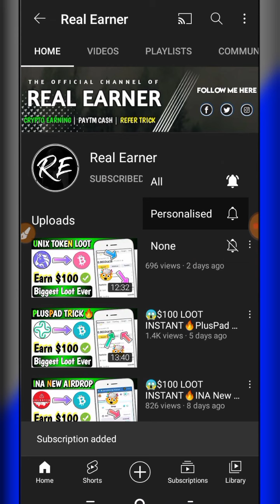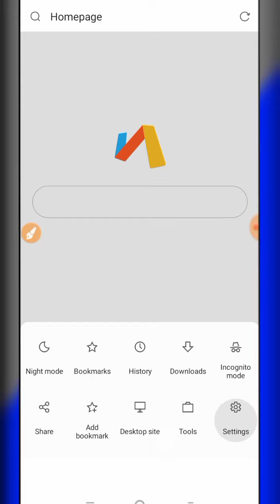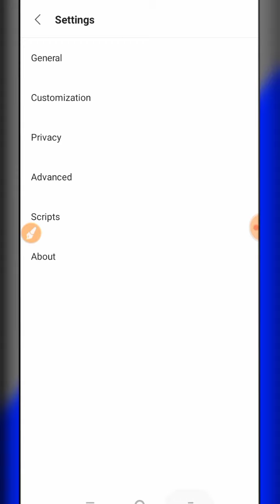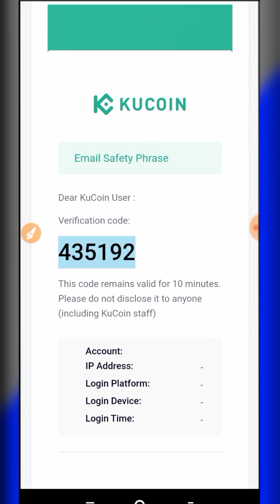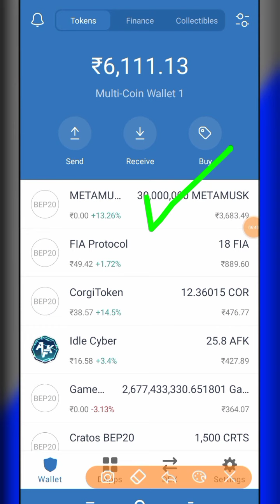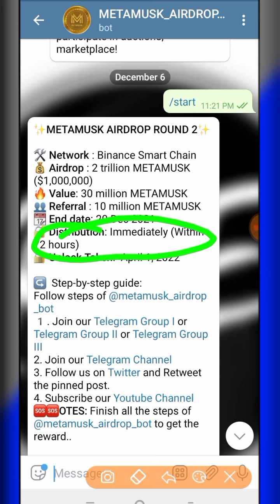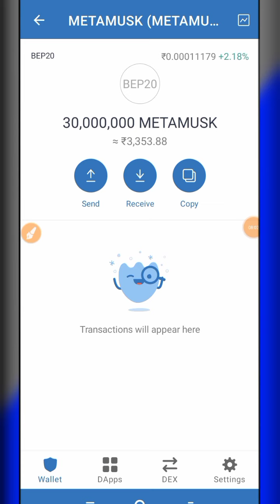😱$100 LOOT INSTANT🔥Kucoin $2 Loot Unlimited🔥Kucoin Refer Trick🔥Kucoin Offer🔥New Crypto Loot Airdrop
Hey Guys,
Today I am talking about new crypto airdrop | new crypto loot | New airdrop 2021 | kucoin unlimited loot | Kucoin Unlimited $2 Loot Trick..

DON'T MISS 🙏🙏

(4:20 Start Fb trick)

✅Your Queries ⚔️
kucoin App proof
kucoin trick
new refer earn offer kucoin
hidden trick kucoin app
kucoin offer unlimited trick
kucoin app new trick
kucoin
kucoin refer bypass trick
new working trick kucoin
best earning app
crypto new offer
best earning app crypto
live unlimited trick kucoin
kucoin Withdraw
kucoin app bypass
kucoin unlimited
kucoin to paytm
kucoin refer trick
kucoin Airdrop
kucoin refer
trustwallet airdrop
2021 Bitcoin Earning App
2021 New Bitcoin Earning App
New Airdrop Airdrop Crypto Today